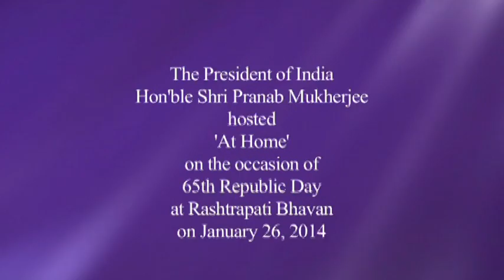President Mukherjee hosts 'At Home' Reception on the occasion of Republic Day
President Mukherjee hosts 'At Home' Reception on the occasion of Republic Day at Rashtrapati Bhavan today on January 26, 2014.